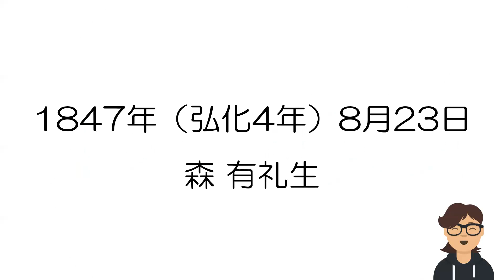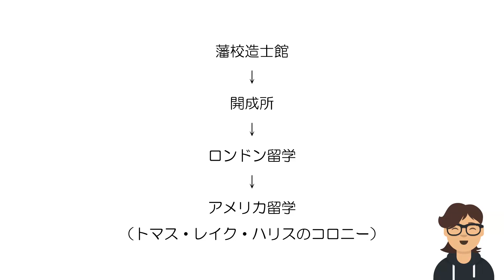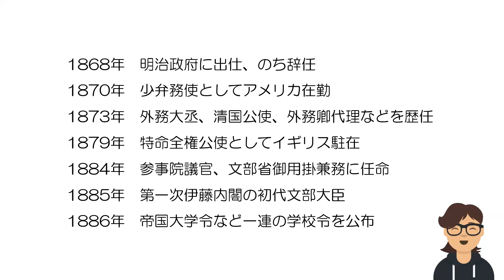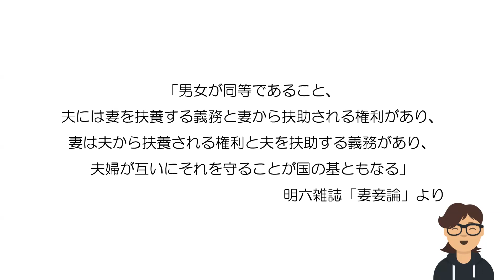あずまやの日日是好日 8月23日